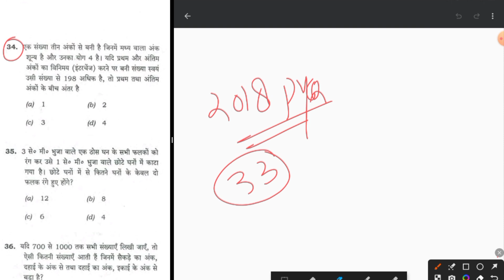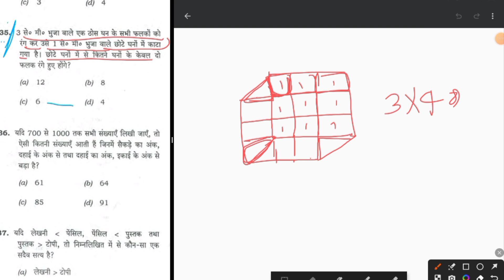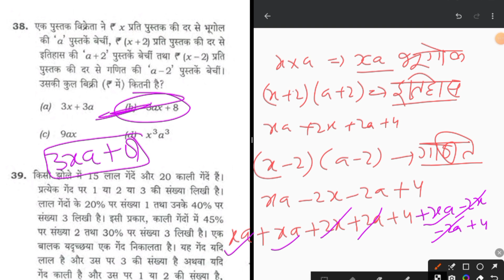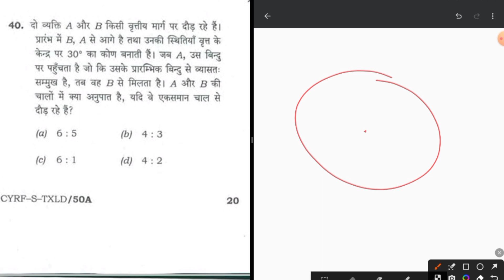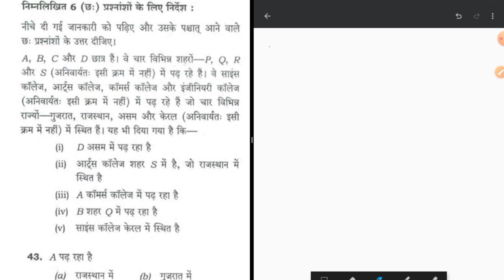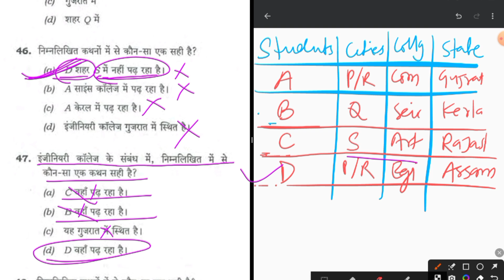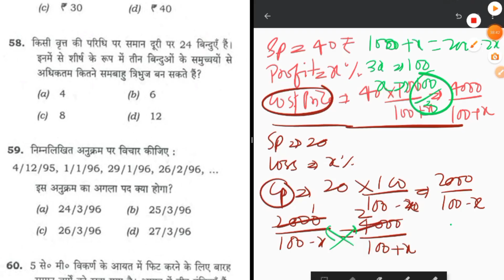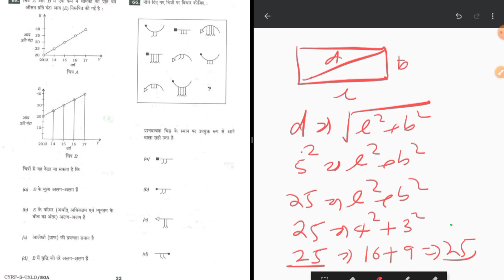CSAT 2018 (PART:2) || PYQ EXPLNATION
IN THIS VIDEO:

YOU CAN SEE THE COMPLETE EXPLANATION  OF CSAT 2018 (PART :2) PREVIOUS YEAR QUESTION PAPER

ISS SERIES MEYY AAPKO POORA EXPLANATION MILEGA SAARE (MATHS & REASONING) QUESTION (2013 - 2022) KA

ALL THE VERY BEST FOR YOUR EXAM

MIMANSAA GLOBAL INSTITUTE EDUCATIONAL PVT.LTD